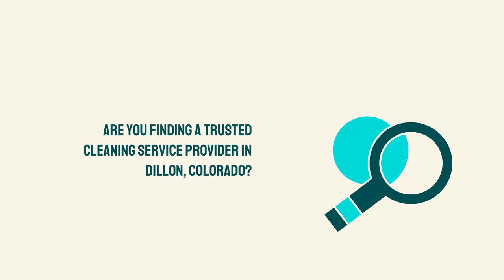Trusted & Professional Cleaning Service in Dillon, Colorado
Are you looking for the most professional cleaning service providing experts in Dillon, Colorado? Then it is time to make a contact with Summit Executive Cleaning.